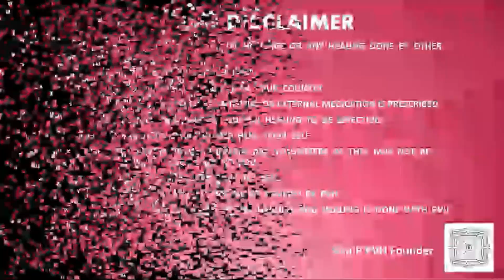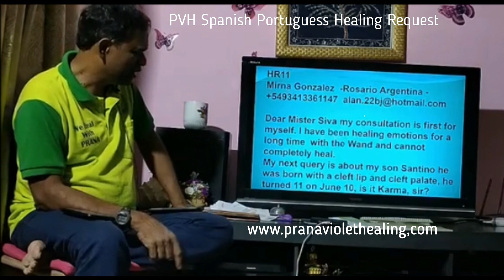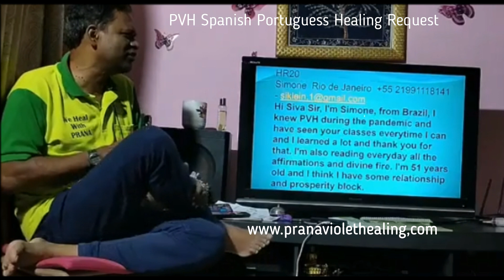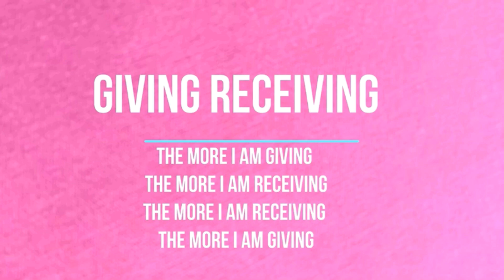PVH Testimonials & Healing Requests No 1 to 20 [Spanish_Portugese]